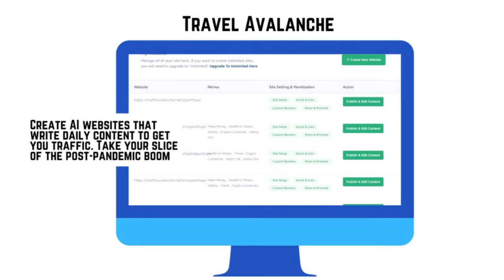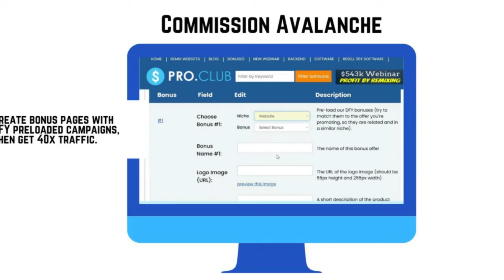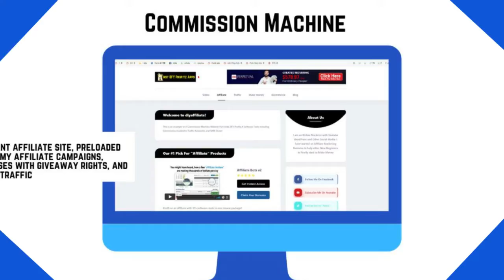Done For You Profitz Traffic Avalanche 100K Cloner Plus 2X Software to Automate Your Online Business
WHAT IS Done For You Profitz?
Benefit 1 Traffic Avalanche
Create AI Websites that write daily content
Here is an example of a 1 Click Website With Traffic Avalanche
Benefit 2 100K Cloner
Here is an example of a Website with 100K Cloner
Benefit 3 Commission Machine
Here is an example of a website created with Commission Machine
Here is an example of A Website created With Commission Avalanche
Benefit  4 Commission Avalanche
Create bonus pages with DFY preloaded campaigns, then get 40x traffic

Looking forward to getting to know you more